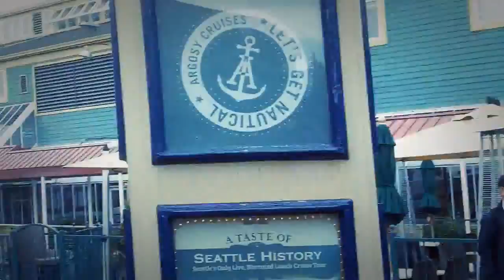Argosy Cruise to Tillicum Village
Vinashowbiz is where fame and talent begin.